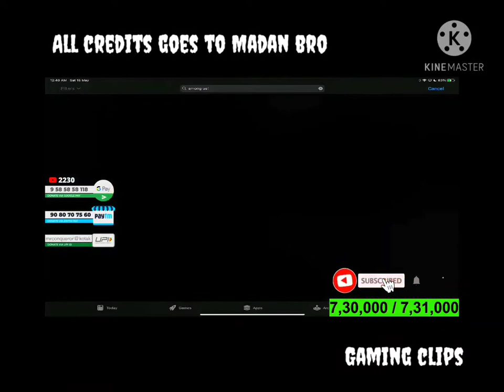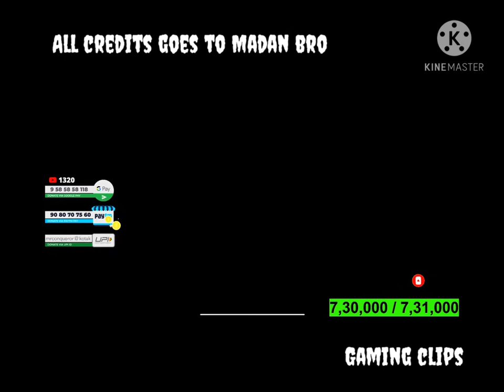Madan bro Play among us for the first time